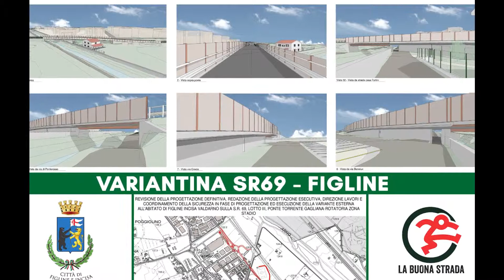Inaugurazione cantiere Variantina SR 69_ 23 marzo 2019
Inaugurazione cantiere Variantina SR 69 a Figline e Incisa Valdarno. Con la Sindaca Giulia Mugnai anche l'Assessore regionale Vincenzo Ceccarelli.